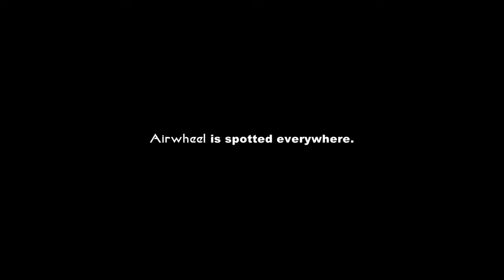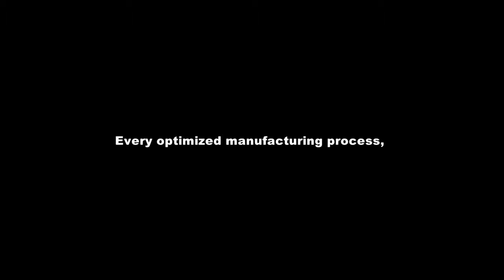NEW Human Transportation - Airwheel Self Balancing Scooter | Airwheel Bulgaria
Airwheel сега се забелязва навсякъде по света! Това е бъдещото превозно средство, което ще се използва от все повече и повече хора. Airwheel Самобалансиращ Юнисайкъл е иновативен и екологично чист продукт, който е много преносим и може да се контролира от тялото си баланс, да научат тялото си напред, за да върви напред, и се облегнете назад, за да се върнете или забави скоростта. Това е тенденцията на бъдещето транспортер. За повече информация, моля свържете се с нас.